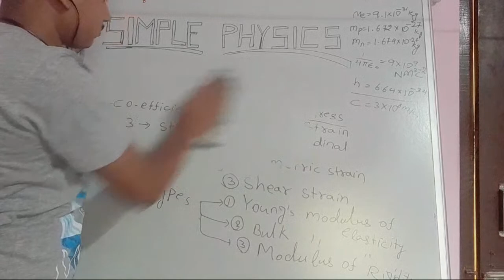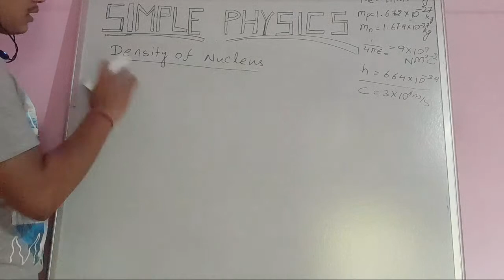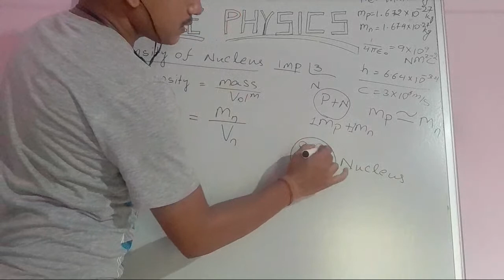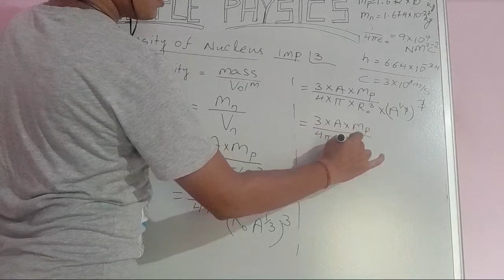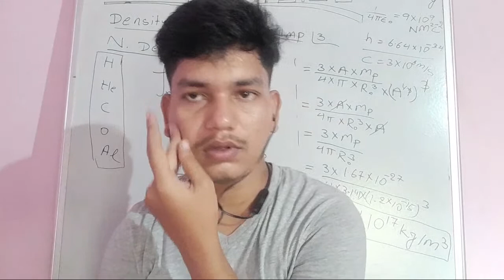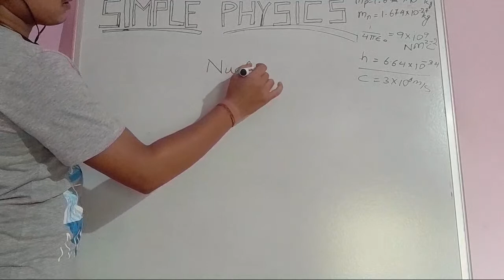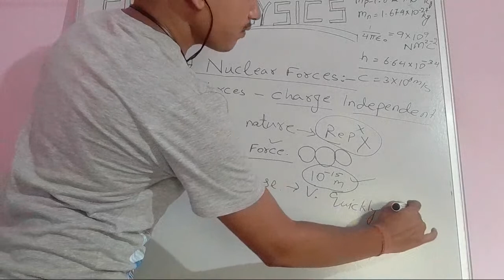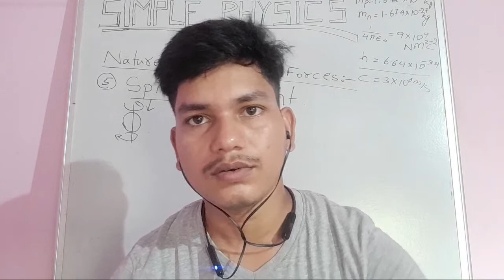CLASS-XII(SG) Nuclear Density , Nature Of Nuclear Forces